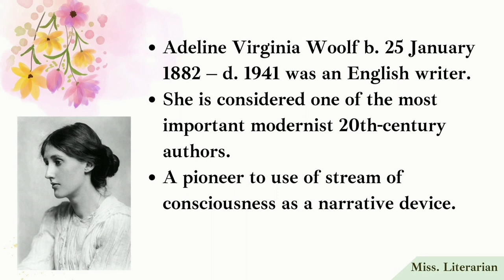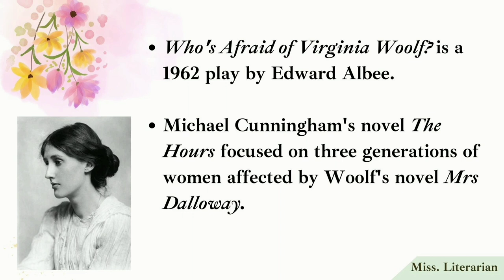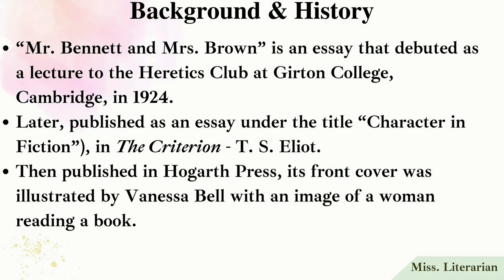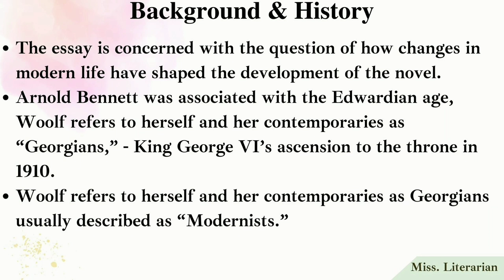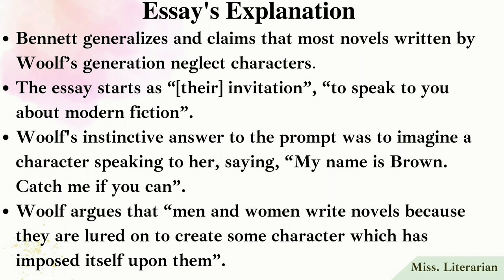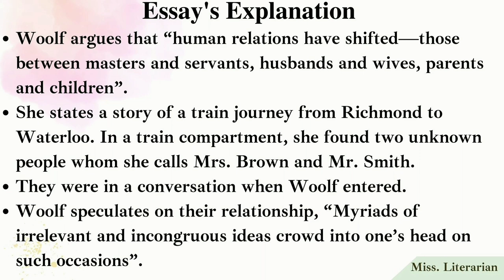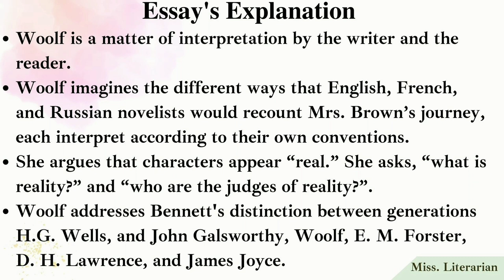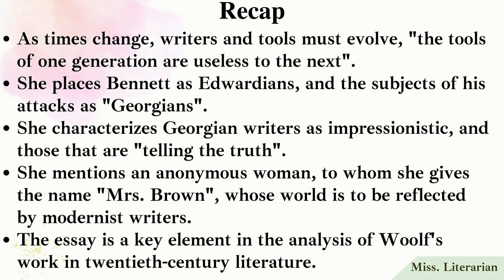Mr. Bennett and Mrs. Brown by Virginia Woolf Summary | Notes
This video discusses Virginia Woolf's Essay Mr. Bennett and Mrs. Brown published in 1924 which explores modernity. Woolf discusses an anonymous woman whom she observed on a train carriage journeying through London, she names her as 'Mrs. Brown'. She examines the various literary methods that could be employed to capture Mrs. Brown's character and the world she inhabits. This essay is a key element of twentieth-century literature in general. Woolf in this essay develops her argument through the examination of two generations of writers. This essay is a reply to Mr. Arnold Bennett's work "Is the Novel Decaying?". This essay is a lecture by Woolf given to the HERETICS CLUB AT gIRTON COLLEGE, CAMBRIDGE in 1924. According to her, Mr. Bennett is a critic of not just for her, but modern writers in general. In particular, Mr. Bennett's character challenges modern writers' depiction of "reality".

This essay sheds light on a challenge:

"Mr. Bennett says that it is only if the characters are real that the novel has any chance of surviving. Otherwise, die it must. But, I ask myself, what is reality? And who are the judges of reality?"

The video also contains on-screen study notes.
Feel free to suggest literary concepts and topics for discussion.